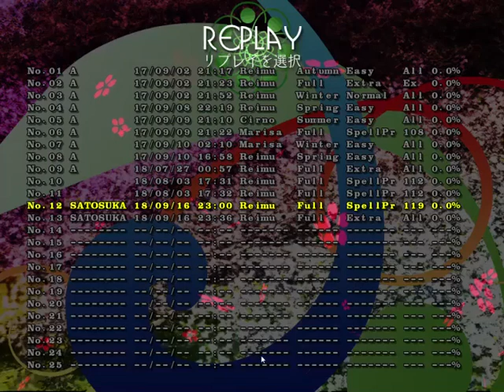東方天空璋EXTRA 「アナーキーバレットヘル」取得 （霊夢）